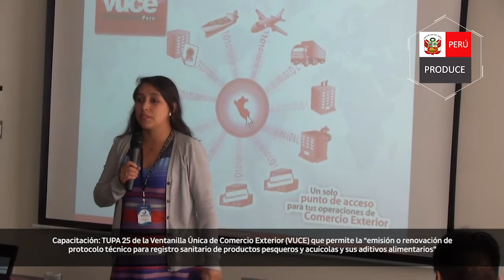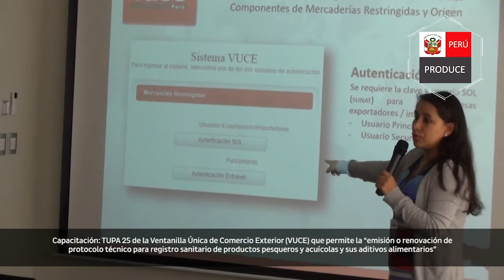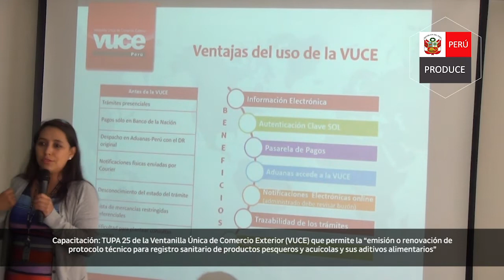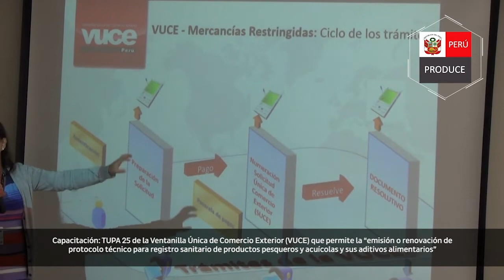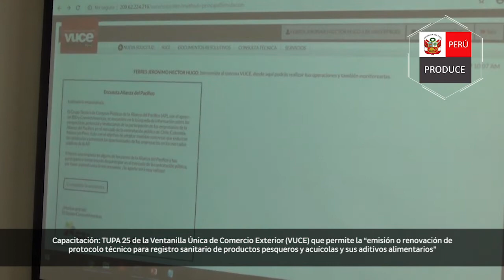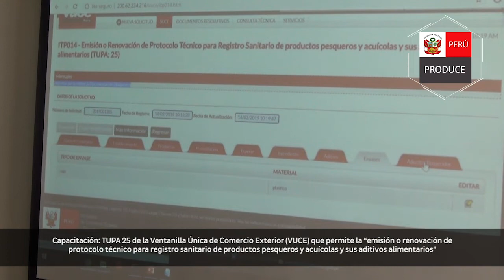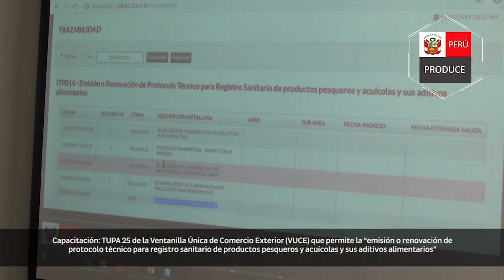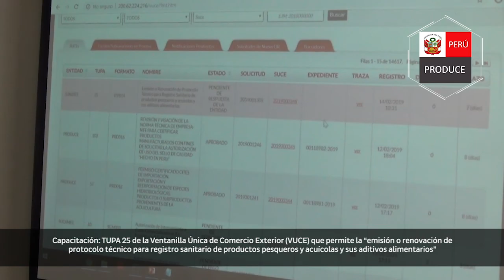Curso Tupa 25 a través de la VUCE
Revive el curso para realizar el TUPA 25 a través de la VUCE, por MINCETUR y Sanipes.